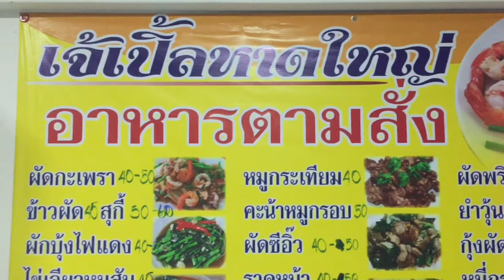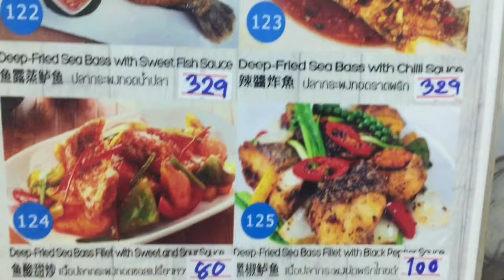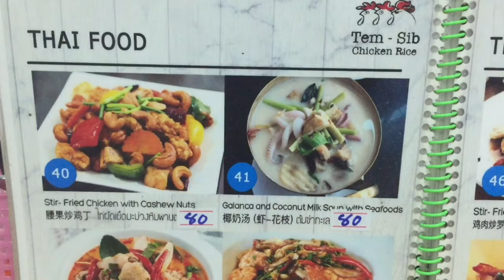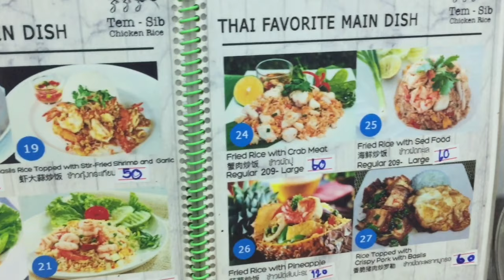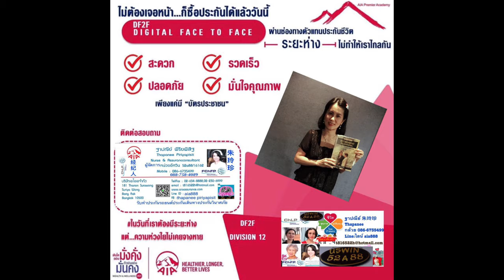ใช้ชีวิตคนเดียวยังไง??